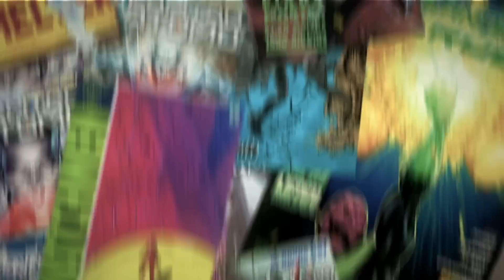OS MAIORES GÊNIOS HUMANOS DOS QUADRINHOS | Ei Nerd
Fala Nerds, blz? Vocês sabem quem são os maiores crânios dos quadrinhos? Se você pensou no Franjinha da turma da mônica você errou feio, errou rude. Confere ai o vídeo!

Edição: KML
Conteúdo: Renan Ralts
Direção: Peter Jordan